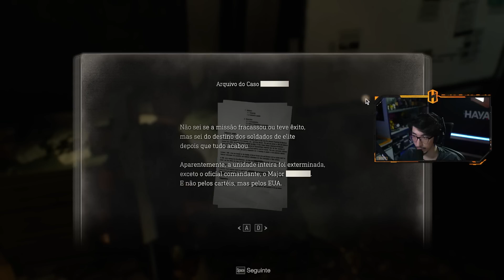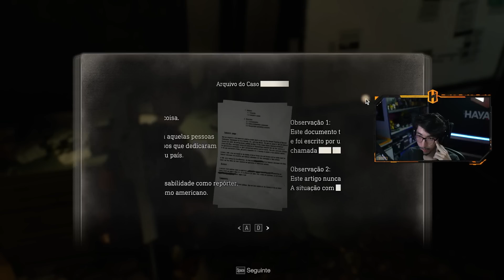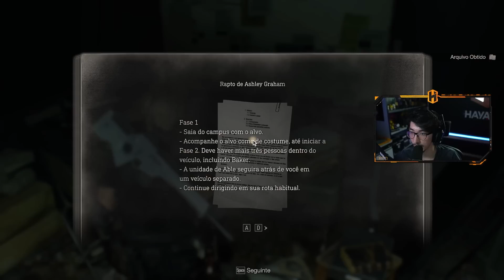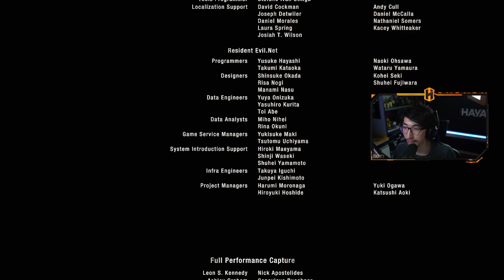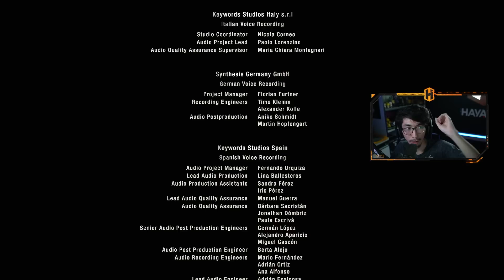A JORNADA CHEGA ao FIM... ou SERÁ QUE NÃO!? - Resident Evil 4 Remake #07 [FINAL]